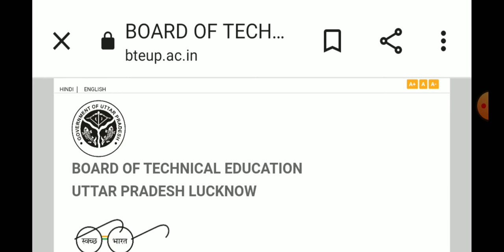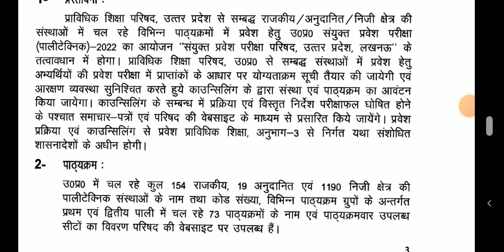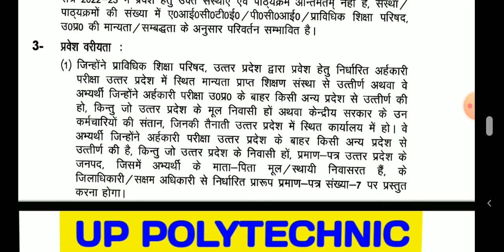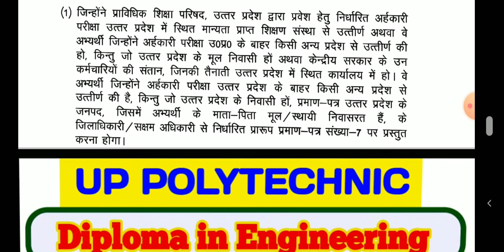up polytechnic total college and total seats || polytechnic total government/aided/private colleges